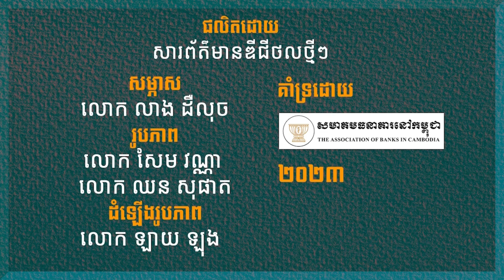អាជីវកម្មធុនតូច និងមធ្យម មានឥទ្ធិពលជំរុញការចាយ ប្រាក់រៀល